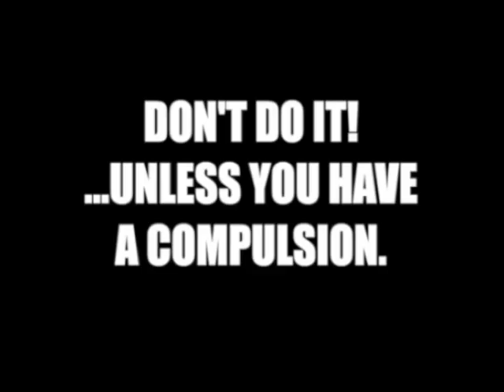Explorations in Music Career- Episode 2 of 3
Peter Madcat Ruth- Grammy Award winning harmonica player.
Ripke Studio- Guest Musician Feature- Peter Madcat Ruth

Mark Maxwell- AKA Dr. Saxlove- Smooth Jazz